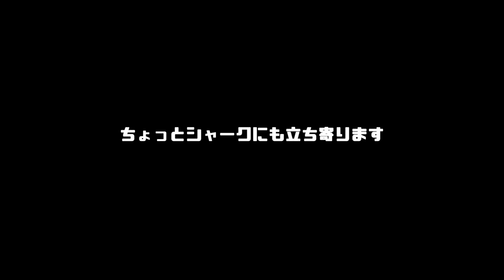【kenshi】スワンプの復讐がウチの大亀を襲いにくる...【オープンワールド】S2#2（25）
全部ビッグ・グリムが悪いと思うんですけど！今回もサブタイ思いつかないんですけど！

【縛りルール】
・仲間が4人以上の時、リロード禁止。（カットしたら分からなくね？に対応できない）

【目的】
・謎のアッシュランド（#18〜）
・酸性雨地帯の捜索（#15〜）
・テングのお使い（#15〜）
・スワンプに帰る（#13〜#24）
・どうぶつの国造り（#2〜）

【仲間（ユニーク）】
・Moguko 主人公の女性。紫の髪に筋骨隆々。脳筋タイプに育てたい。（#1〜）
・Bond いざという時の非常食。名前をつけちゃったのでなかなか食べられない。（#1〜）
・イズミ 10歳の頃から博学だったらしくバカな大人を下に見てる。若いらしい。（#3〜）
・ドクター・チュン 臓器を横流ししていた整形外科医。腹が出てるおじさん。（#10〜）
・ベンジー お喋りスケルトン。とあるアーティストの愛称からシンパシーを感じる。（#11〜）
・レッド　珍しく普通？な女性。配信回で仲間になったので記憶に無い ...（#14〜）
・ビッグ・ボー 反奴隷主義者の女性。尊大な態度に極小な背丈。（#17〜）

※多数の音楽素材をサイト『かまタマゴ』様から使わせて頂いてます

ゲームをして編集をして投稿をしています
味のあるゲームが好きです
休みの日は意地でも投稿したい意欲はあります